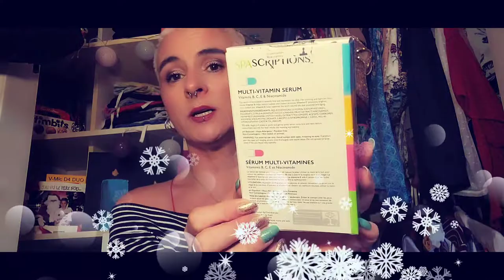SOIN VISAGE🌝SERUM SPASCRIPTIONS DU DOLLARAMA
VINTED/Fauvelle